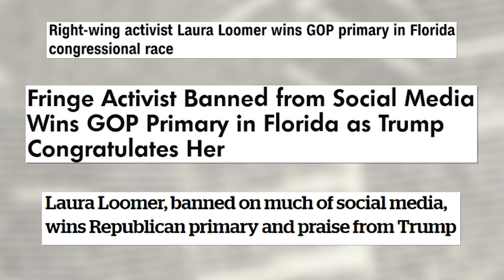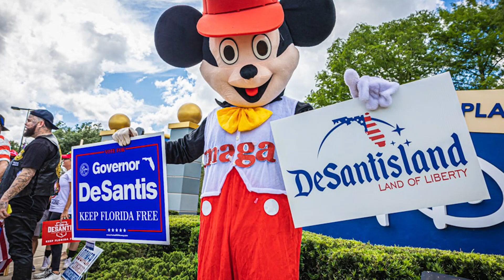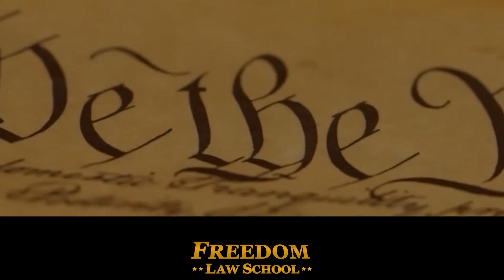EXPOSED: 3 Lies Ron DeSantis Told Us All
The media is desperate for you to believe that Governor DeSantis is “the best Governor in the entire country”, or their second favorite thing to say, that “DeSantis is Trump without the baggage”. Those are both big lies once you realize all of DeSantis’s perceived “accomplishments” have been massive, coordinated PR stunts, and he’s never actually been successful in carrying out the promises he’s made to Floridians during his time as Governor.

DeSantis may not be “The Best Governor in America”, but he is most certainly the BIGGEST SHOWBOATER.

You can also follow her on Twitter, Gab, Truth Social, and Gettr @LauraLoomer.